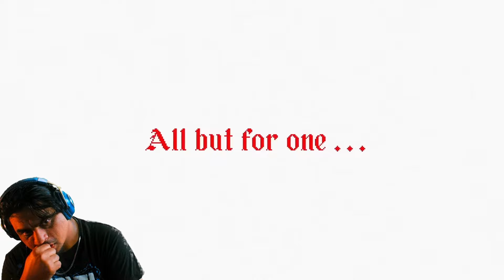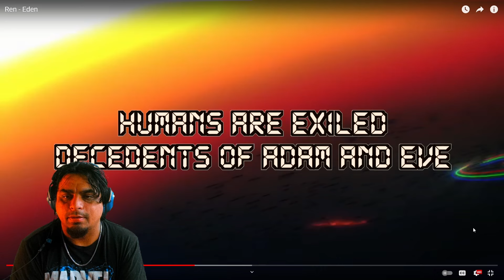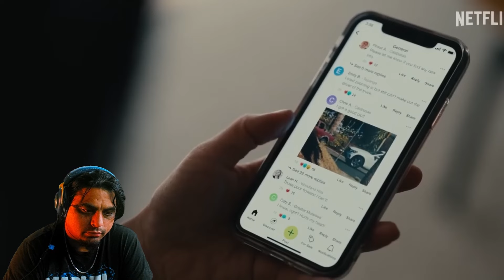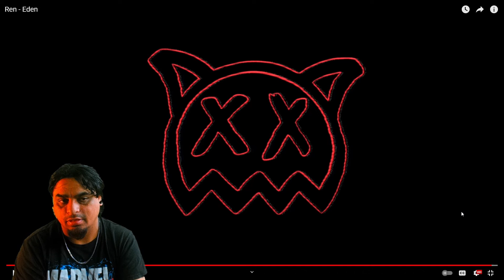Is it possible to really work together? Ren - Eden Reaction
Religion and government are hard topics to talk about i really like how he framed this song dude! alot of topics talked about i feel very strongly about